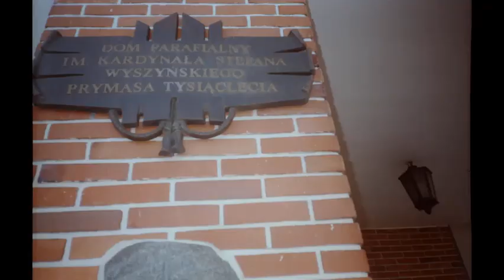FILM PAWŁA 8